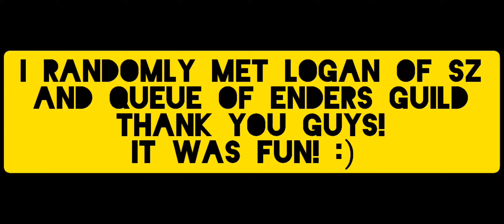PvP Day! [SP Stellar PoV] [HG] - Ragnarok Mobile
Shout out to my newly met playmates. Logan of SZ / Queue of Enders.